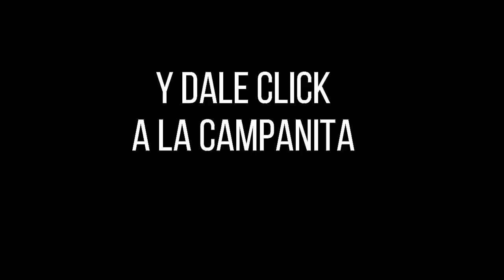Resultado SAMÁN DE LA SUERTE del Domingo 02 de enero de 2022 ✅🥇🔥💰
Hola buenas tardes, te presentamos los resultados de las loterías y chances en Colombia, vamos con el Resultados del Chance Samán de la suerte del Domingo 02 de enero de 2022.

loteria saman